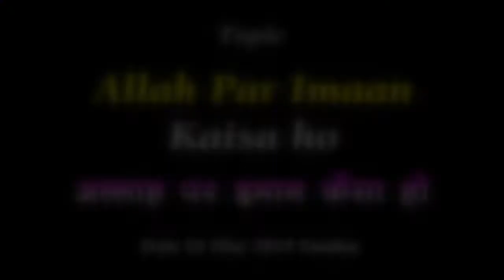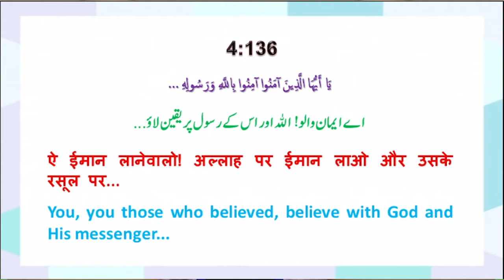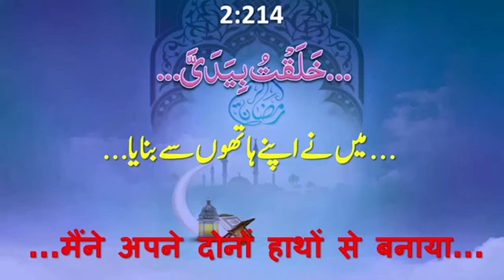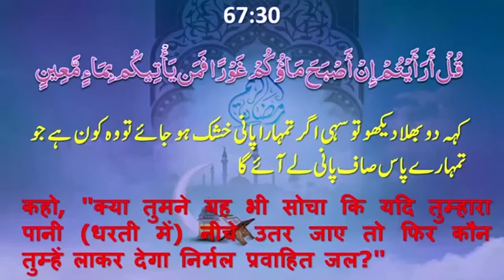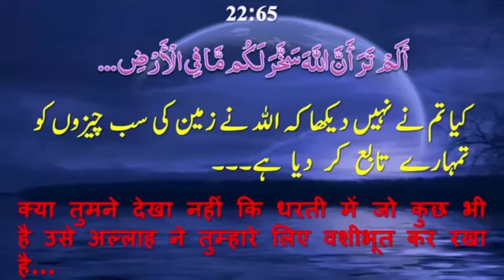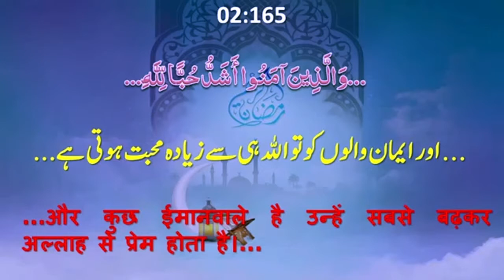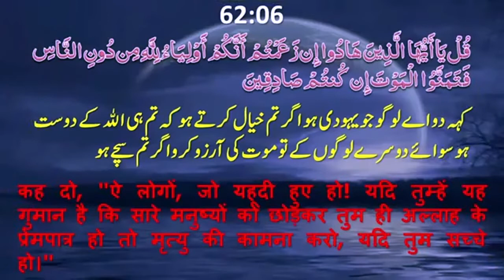Allah Par Imaan Kaisa Ho | अल्लाह पर ईमान कैसा हो | الله پر امان کیسا ہو | By Mujaffar Mansuri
Allah par imaan kaisa ho, Imaan ke bare men quran kya kahta hai, iman ke bare men hadees kya kahti hai, kya sirf imaan kafi hai, Iman ke sath aml bhi hai, tafsil ke liye video pura dekhe, Jazak Allah

WEEKLY LECTURES
REFERENCE BOOKS LIBRARY
LITERATURE DISTRIBUTION
MARRIAGE BUREAU
ISLAMIC BANKING SYTEM
DINI EDUCATION

JAZAK ALLAH